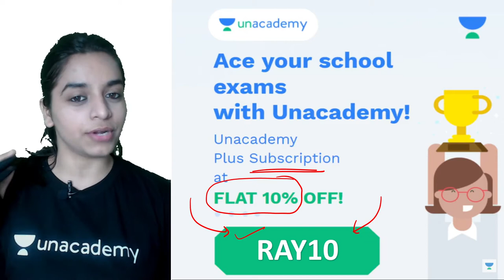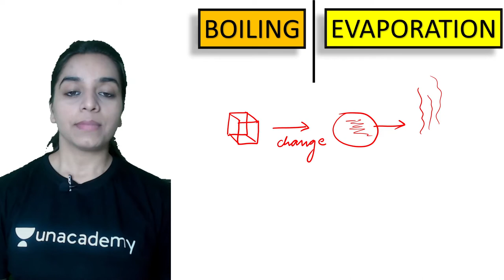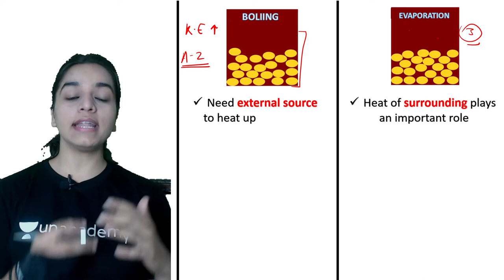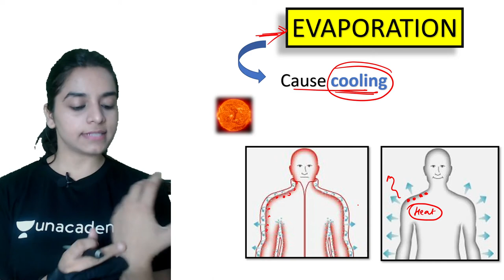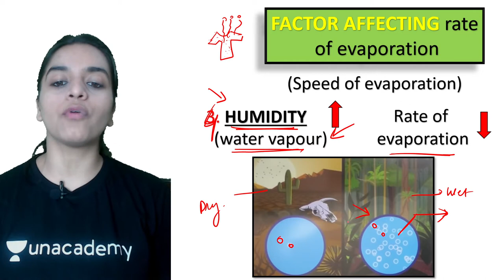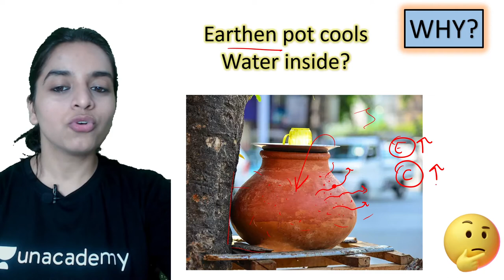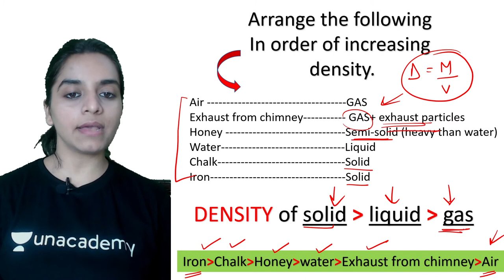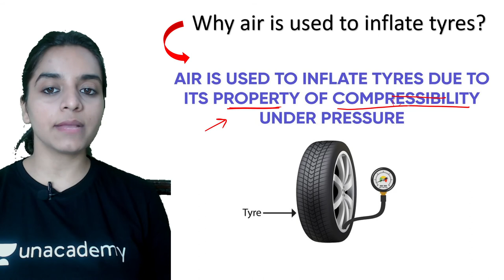Matter in Surrounding | Part 3 | Chapter 1| Chemistry | Class 9 | Class Apart | Rashmi Yadav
If you are curious to learn about Evaporation, Misconceptions, Hot Questions from Chemistry for Class 9 with an easy explanation of topics and full chapter questions and answers then watch Part 3 of "Matter in Surrounding" by Educator Rashmi Yadav who will be explaining the following topics in detail.

1. Learn from your favorite Educator
2. Dedicated DOUBT sessions
3. One Subscription, Unlimited Access to Live Online Classes and Videos
4. Real-time interaction with best-in-class teachers
5. You can ask doubts in live online classes
6. Limited students in each Online Class
7. Download the videos & watch them offline